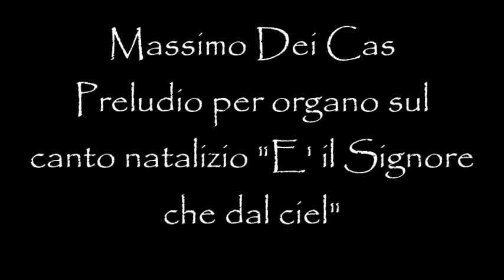Massimo Dei Cas - Preludio per organo sul canto natalizio "E' il Signore che dal ciel"